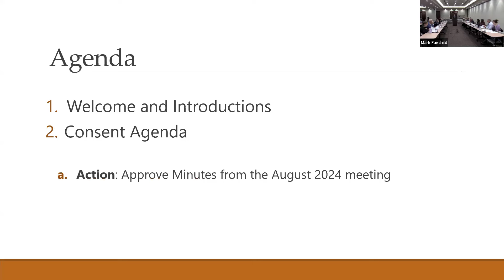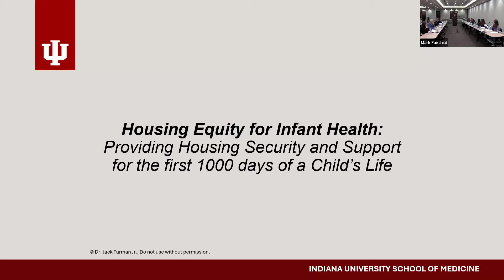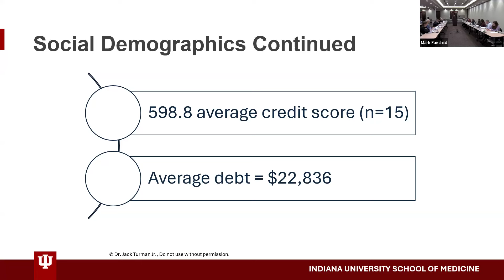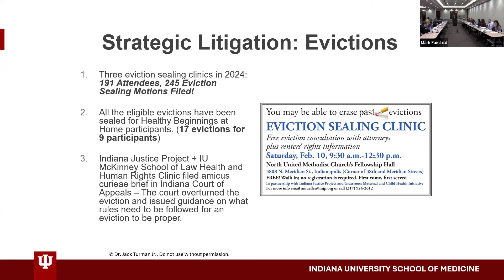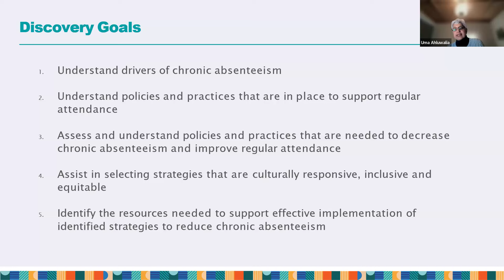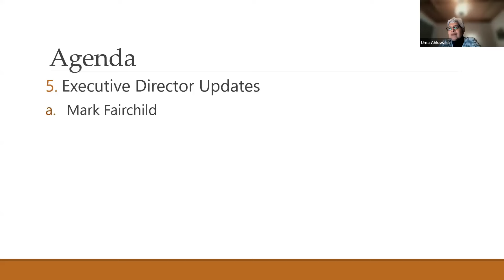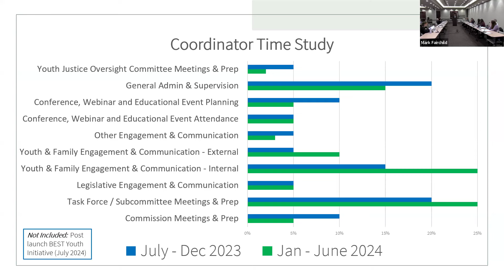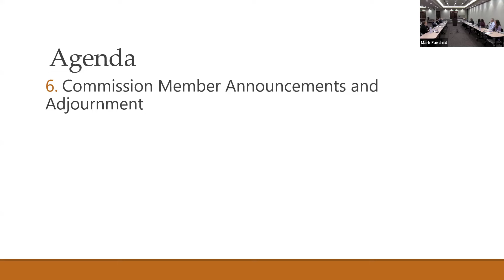Commission on Improving the Status of Children, October 16, 2024